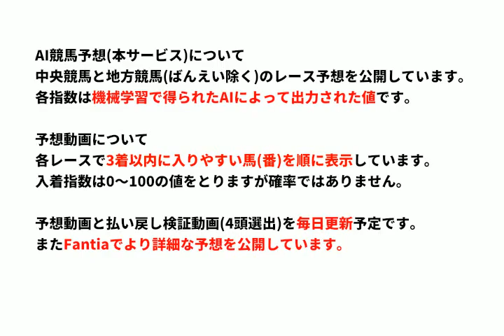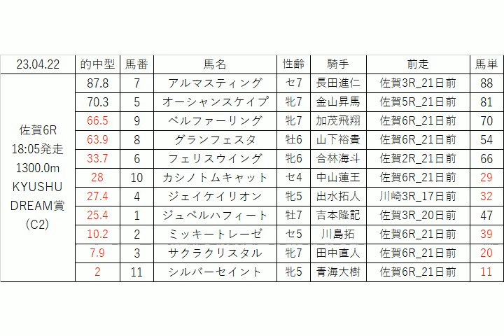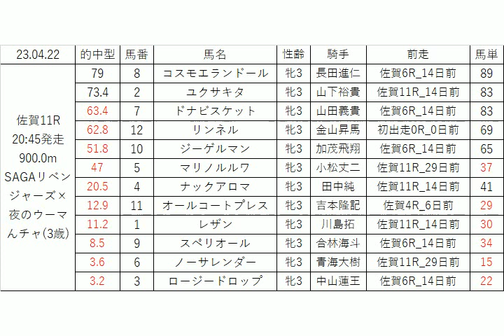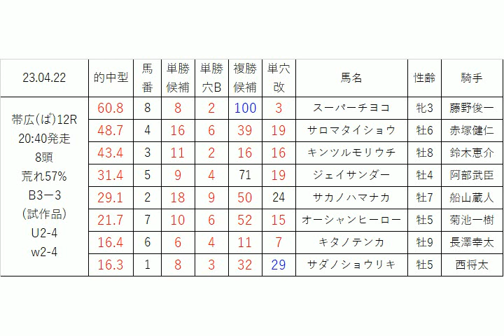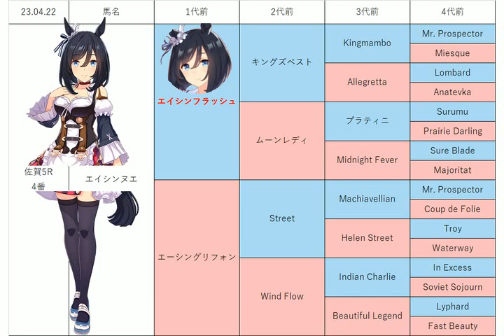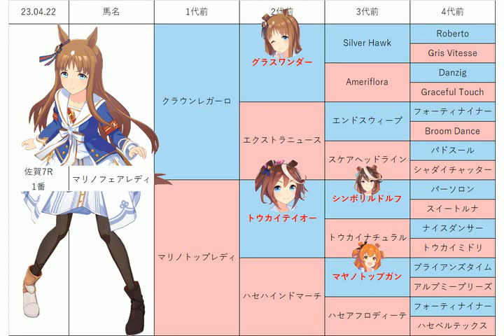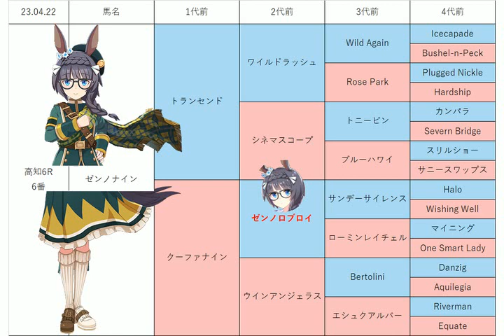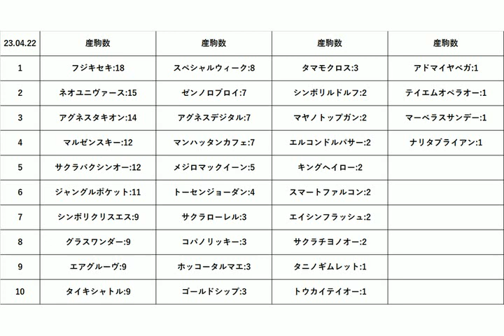【スピカ特別】地方競馬予想 2023年4月22日【AI予想】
4月22日の 高知競馬 佐賀競馬 ばんえい競馬 の無料レース予想です。